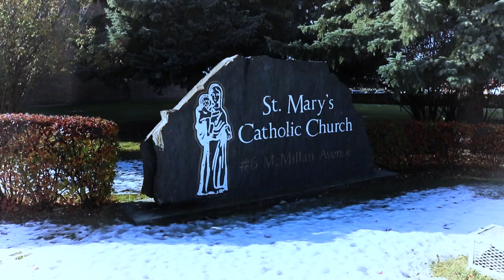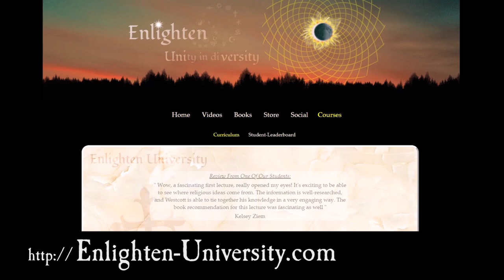Life After Death Documentary. What Is The Tunnel & White Light?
So often we've heard about the proverbial "White Light" and tunnel experience. People who've experienced an NDE almost universally describe seeing a tunnel and a white light. In this video, I want to explore what that tunnel and white light is. Why does everyone see it? One point, that a lot of people don't know, is that DMT trip reports resemble the NDE in a number of significant ways.